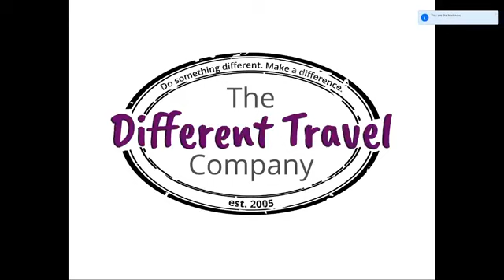Community project memories with special guest Alan Henderson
How many Different Travel Trips have you been on? What was your first one? What got you hooked?
What’s been your most memorable Different Travel adventure to date?
What makes working on a community project so special?
Has taking part in a project-based trip changed your outlook?
What is your next Different Travel trip?
What place have you been daydreaming about while in lockdown?
If you could go on an adventure with three people (past or present, real or fictional) who would they be and why?